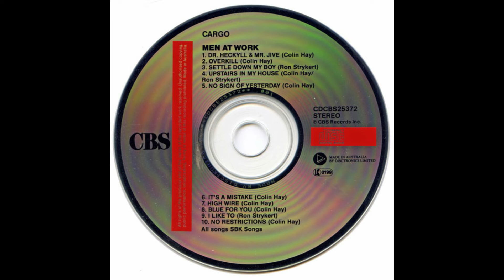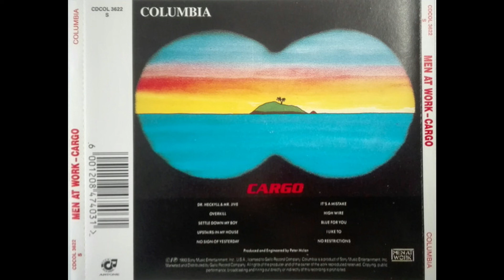Men At Work_._Cargo (1983)(Full Album)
Cargo is the second studio album by the Australian pop rock band Men at Work, which was released in April 1983.

Canción: Dr. Heckyll & Mr. Jive (Album Version)
Artista: Men At Work
Con licencia cedida a YouTube por: SME (en nombre de Columbia); Sony ATV Publishing, UNIAO BRASILEIRA DE EDITORAS DE MUSICA - UBEM, SOLAR Music Rights Management, LatinAutor, LatinAutorPerf, ASCAP, LatinAutor - SonyATV, CMRRA y 7 sociedades de derechos musicales

Canción: Overkill
Compositores: Colin Hay
Con licencia cedida a YouTube por: SME (en nombre de Columbia); SOLAR Music Rights Management, UNIAO BRASILEIRA DE EDITORAS DE MUSICA - UBEM, ASCAP, LatinAutor - SonyATV, CMRRA, Sony ATV Publishing, LatinAutorPerf y 12 sociedades de derechos musicales

Canción: Settle Down My Boy
Con licencia cedida a YouTube por: SME (en nombre de Columbia); SOLAR Music Rights Management, LatinAutorPerf, BMI - Broadcast Music Inc., UNIAO BRASILEIRA DE EDITORAS DE MUSICA - UBEM, ASCAP, CMRRA, Sony ATV Publishing, LatinAutor - SonyATV y 6 sociedades de derechos musicales

Canción: Upstairs In My House (Album Version)
Con licencia cedida a YouTube por: SME (en nombre de Columbia); LatinAutorPerf, CMRRA, SOLAR Music Rights Management, Sony ATV Publishing, BMI - Broadcast Music Inc., UNIAO BRASILEIRA DE EDITORAS DE MUSICA - UBEM, LatinAutor - SonyATV, ASCAP y 5 sociedades de derechos musicales

Canción: No Sign Of Yesterday (Album Version)
Compositores: Colin Hay
Con licencia cedida a YouTube por: SME (en nombre de Columbia); LatinAutor - SonyATV, Sony ATV Publishing, SOLAR Music Rights Management, ASCAP, LatinAutor, CMRRA, LatinAutorPerf, UNIAO BRASILEIRA DE EDITORAS DE MUSICA - UBEM y 8 sociedades de derechos musicales

Canción: It's A Mistake (Album Version)
Compositores: Colin Hay
Con licencia cedida a YouTube por: SME (en nombre de Columbia/Legacy); LatinAutor - SonyATV, LatinAutorPerf, UNIAO BRASILEIRA DE EDITORAS DE MUSICA - UBEM, SOLAR Music Rights Management, LatinAutor, Sony ATV Publishing, CMRRA, ASCAP y 9 sociedades de derechos musicales

Canción: High Wire (Album Version)
Con licencia cedida a YouTube por: SME (en nombre de Columbia); UNIAO BRASILEIRA DE EDITORAS DE MUSICA - UBEM, LatinAutorPerf, CMRRA, SOLAR Music Rights Management, LatinAutor, ASCAP, BMI - Broadcast Music Inc., Sony ATV Publishing, LatinAutor - SonyATV y 6 sociedades de derechos musicales

Canción: Blue for You
Con licencia cedida a YouTube por: SME (en nombre de Columbia); LatinAutor - SonyATV, LatinAutorPerf, CMRRA, Sony ATV Publishing, BMI - Broadcast Music Inc., LatinAutor, ASCAP, SOLAR Music Rights Management, UNIAO BRASILEIRA DE EDITORAS DE MUSICA - UBEM y 6 sociedades de derechos musicales

Canción: I Like To
Álbum: Cargo
Con licencia cedida a YouTube por: SME (en nombre de Columbia); UNIAO BRASILEIRA DE EDITORAS DE MUSICA - UBEM, BMI - Broadcast Music Inc., SOLAR Music Rights Management, Sony ATV Publishing, CMRRA, LatinAutor - SonyATV, LatinAutorPerf, ASCAP y 5 sociedades de derechos musicales

Canción: No Restrictions
Álbum: Cargo
Con licencia cedida a YouTube por: SME (en nombre de Columbia); SOLAR Music Rights Management, UNIAO BRASILEIRA DE EDITORAS DE MUSICA - UBEM, LatinAutorPerf, Sony ATV Publishing, ASCAP, LatinAutor - SonyATV, CMRRA, LatinAutor y 5 sociedades de derechos musicales

Canción: The Longest Night
Con licencia cedida a YouTube por: SME (en nombre de Columbia); LatinAutorPerf, LatinAutor - SonyATV, SOLAR Music Rights Management, UNIAO BRASILEIRA DE EDITORAS DE MUSICA - UBEM y 5 sociedades de derechos musicales